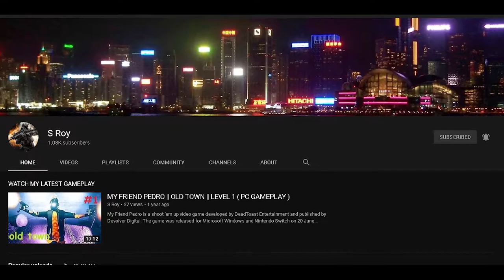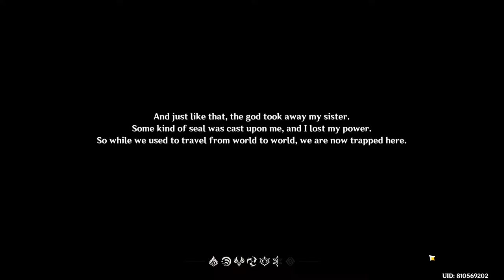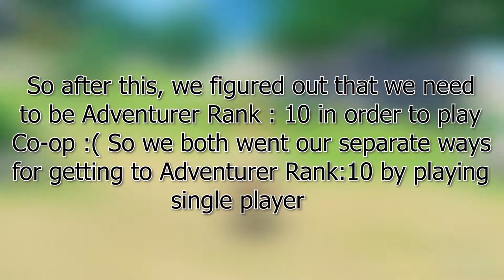Heartbreak & Loss?! Introduction to Teyvat !! | Genshin Impact #01( Timestamp Provided )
Hello and welcome Friends :) Hope you all are doing great :) As per promise I am back with another video with my pal Roy and this time we'll dive into Genshin Impact via the beautiful world of Teyvat !! Genshin Impact is a free-to-play Online Japanese/Chinese RPG and it starts with the beautiful world of Teyvat. If Anyone is interested in the game, please go to the link given below.  So without further ado, grab your headphones, and let's dive into the world !! And another thing, Thank you everyone for the support!! I am literally nothing with you guys :) You guys are absolute legends !! Now let's continue the journey!!

Roy's Channel show him love and encourage him to post more)

So that's all for today. You guys are absolute legends :) Please let me know what you liked and disliked about the video in the comments down below . And I am always open to suggestions for good !! So will be back with another video very soon, until then; Stay safe stay home follow the rules; and Keep smiling cause' you're beautiful :) Peace :)